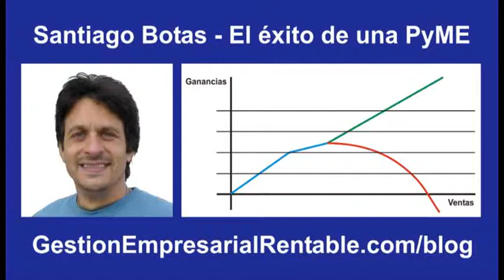Gestión Empresarial - Estrategias de posicionamiento web para PyMES